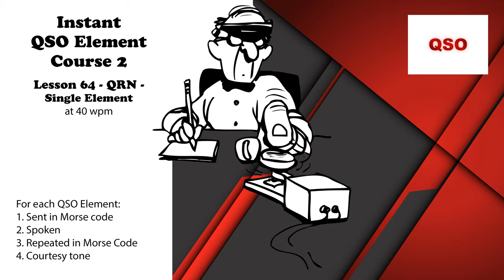Course 2 - Lesson 64 - QRN - Single Element